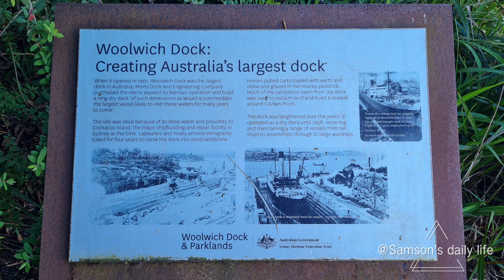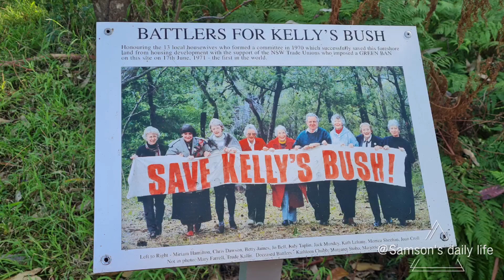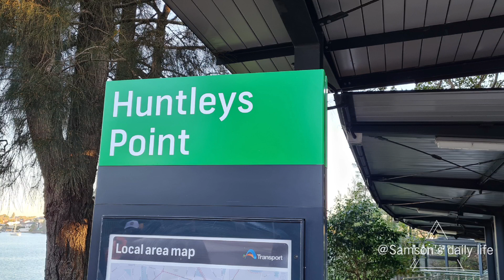Woolwich to Huntleys Point 270723